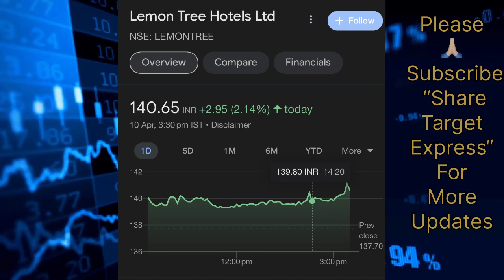LEMON TREE HOTEL SHARE TARGET | LEMON TREE HOTEL NEWS TODAY | LEMON TREE HOTEL BUY SELL OR HOLD?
LEMON TREE HOTEL SHARE NEWS TODAY
LEMON TREE HOTEL LATEST NEWS
LEMON TREE HOTEL ANALYSIS
LEMON TREE HOTEL SHARE TARGET SWING TRADE